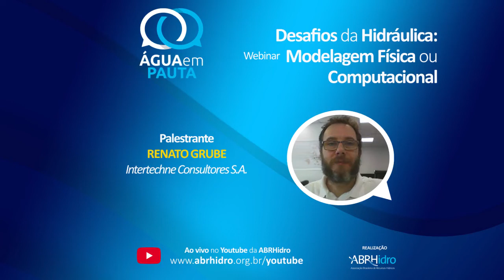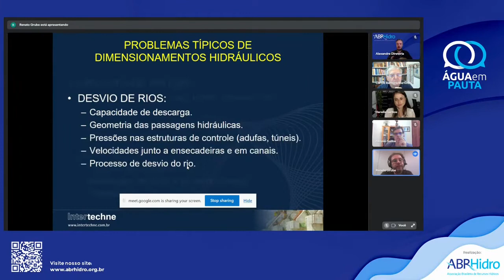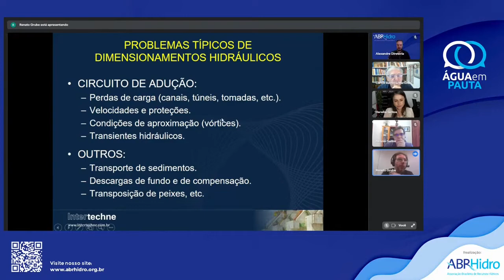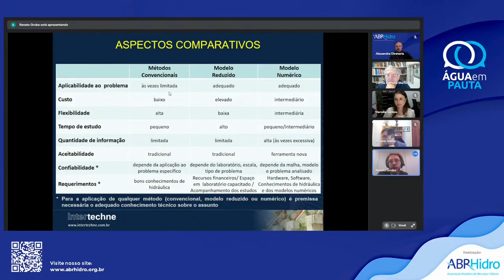Água e Pauta - Palestrante: Renato Grube - Intertechne Consultores S.A.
Tema: Desafios da Hidráulica: Modelagem Física ou Computacional

Ao vivo no Youtube da ABRHidro